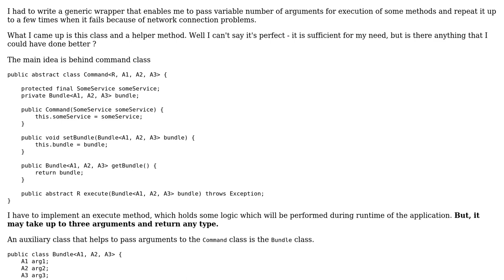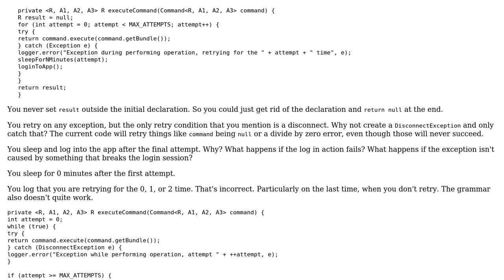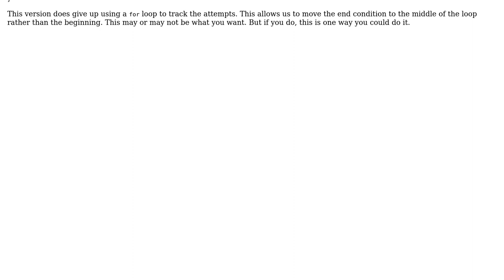Code Review: Generic wrapper with variable number of arguments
With thanks & praise to God, and with thanks to the many people who have made this project possible! You are responsible for your own actions.